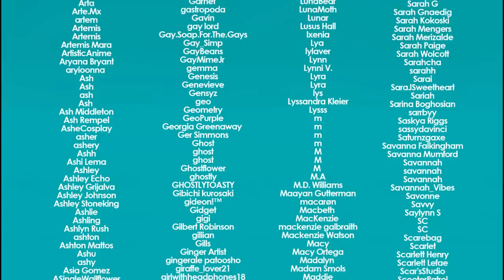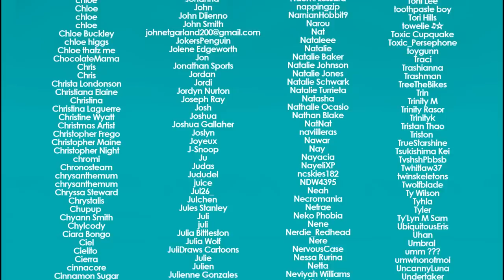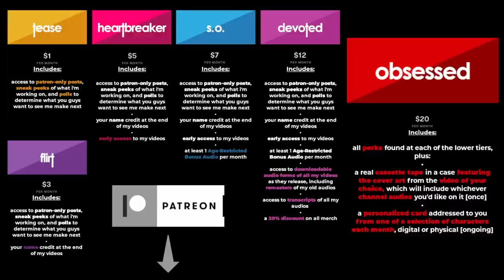Asking Your Nervous Submissive Coworker on a Date | Audio RP | [M4A]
inhale

wooooooo new listener character!